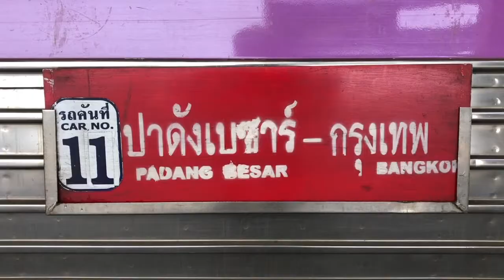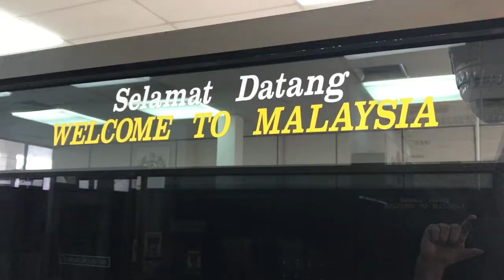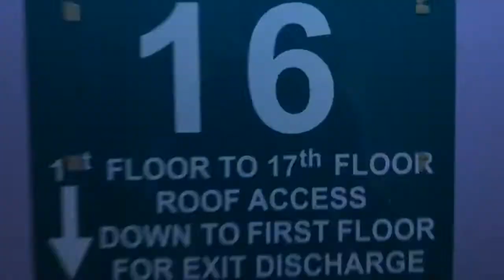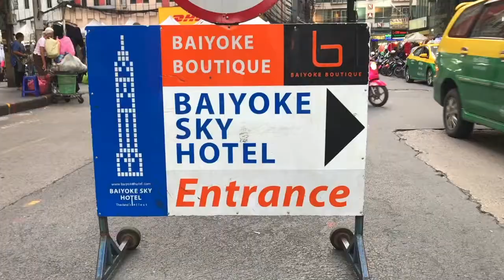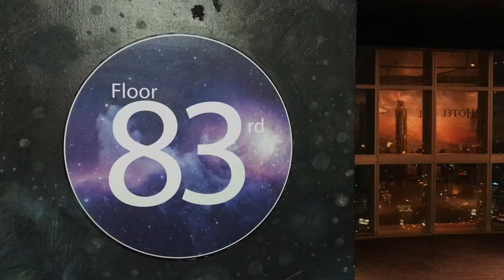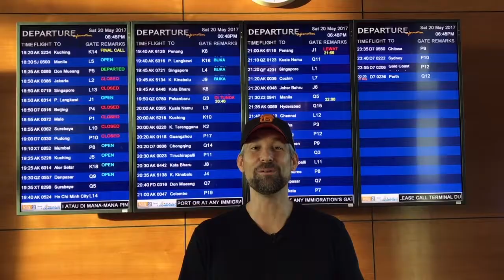4 Stunning Bangkok Viewpoints: Photography Tip Guide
Bangkok, or "The Big Mango" as it's affectionately known, is one of the most dynamic cities in Asia. In this video I share my photography tips, city images, and favorite locations (see below for links). I also added some info on traveling by night train from Penang, Malaysia to Bangkok, Thailand.

GEAR:
+ Sony A7ii
+ Sony 16-35mm Vario-Tessar f/4
+ Samyang 14mm f/2.8
+ Sirui Tripod ET-1004

LOCATIONS:
Shangrila Hotel Ratchada Night Train Market Marble Temple (Wat Benchamabophit Dusitvanaram) Baiyoke Tower